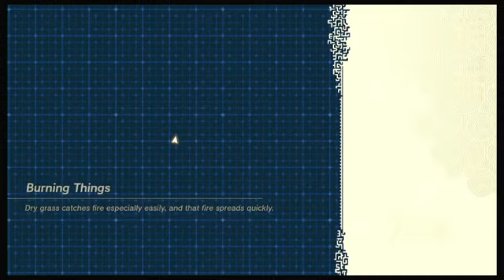BRUMBPO PLAYS: The Legend of Zelda: Tears of the Kingdom (Part 3)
"I'm gonna make some weird s**t!" - Peter Quill, 2017

Follow and support me if you'd like!

Follow Spencer Tice at on Instagram: @slishbruv and @catalinabandofficial